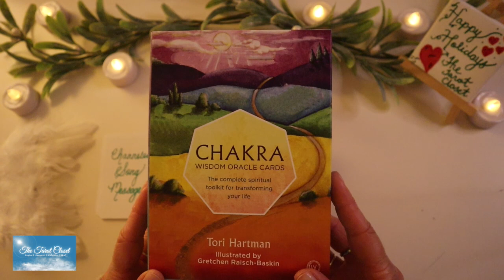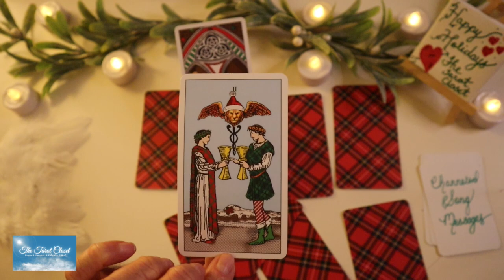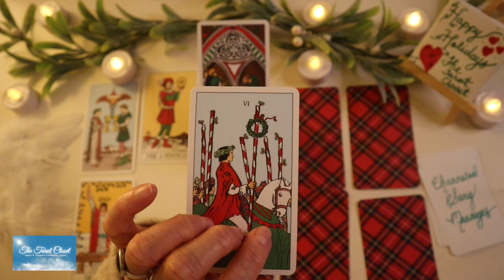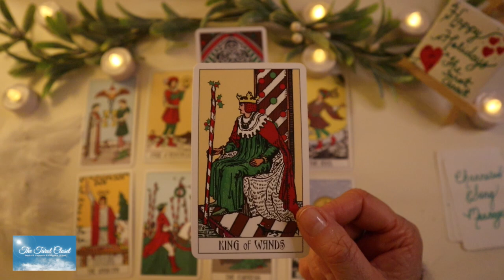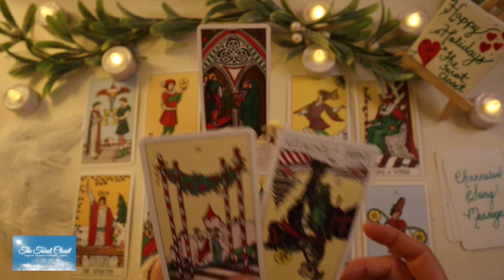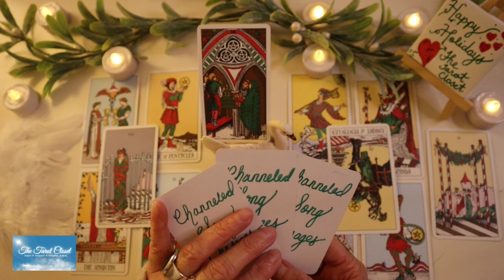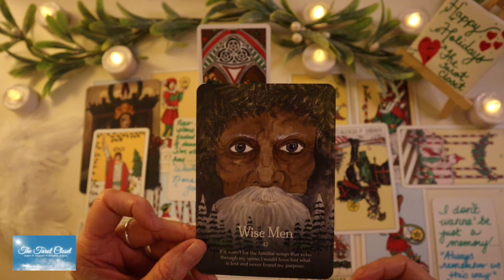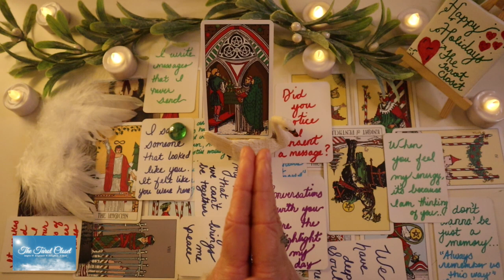CANCER! YOUR PERSON IS REALLY TRYING TO REACH OUT!!! LOVE TAROT READING DECEMBER 2022, CANCER TAROT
🔴  *_IMPORTANT NEWS!!_*
*_NEW! Private Community for The Tarot Closet Tribe!_*

🙏 *_Support The Tarot Closet_*
If feel moved to donate to our Soul Tribe, please know that donations are never expected, only appreciated. Thank you! 💓

🎁 *_TAROT DECK GIVEAWAY for the MONTH OF DECEMBER: Chakra Wisdom Oracle Cards: The Complete Spiritual Toolkit for Transforming Your Life by Tori Hartman _* Watch the reading to hear how you can enter!

🎴 *_Decks used in your Cancer Love Messages, Cancer December 2022, Cancer Tarot, Cancer Love Tarot, Love Tarot, Love Messages, Reading_*
Seasons of the Witch: Yule Oracle by Juliet Diaz (Author), Lorriane Anderson (Author)
Christmas Tarot Cards: Apologies beautiful souls, I cannot find the origin of the Christmas deck. You should be able to find it on Etsy!

*CANCER* Your Sun, Moon, and Rising signs make up who you are. To get a bigger view of what’s going on you can watch All Zodiac Readings, including to cross-watch, Mystery Readings, Messages From Your Person, Messages From Their Higher Self, Message From Your Spirit Guides, Pick A Cards, DM to DF Readings and Twin Flame Readings here ↓